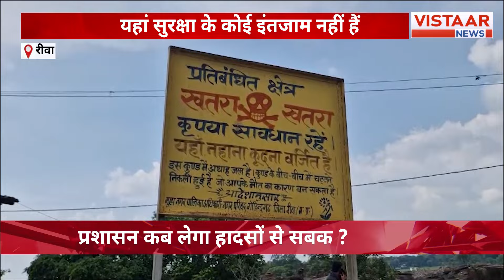Rewa के Khandho माता मंदिर में पानी का खतरनाक गहरा कुंड, प्रशासन को नहीं कोई खबर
मध्य प्रदेश के रीवा में बारिश के साथ कुदरती झरने पूरे शबाब पर हैं. इनकी खूबसूरती लोगों को अपनी तरफ खींच रही हैं...लेकिन ये जितने खूबसूरत हैं उतने ही खतरनाक भी हैं...पिछले 2 हफ्तों में 6 से ज्यादा लोगों की जान डूबने से चली गई...लेकिन ना तो लोग सावधानी बरत रहे हैं...और ना ही पुलिस और प्रशासन की ओर से सुरक्षा के कोई इंतजाम नजर आते हैं...देखिए खतरनाक खूबसूरती को लेकर हमारी ये खास रिपोर्ट...

 In this captivating video, we explore the breathtaking natural waterfalls in Rewa, Madhya Pradesh, which are currently in full splendor due to the recent rains. While their beauty attracts many visitors, it is essential to acknowledge the inherent dangers they pose. Over the past two weeks, more than six lives have been lost to drowning incidents. Alarmingly, there seems to be a lack of caution among visitors, as well as insufficient safety measures from local authorities. Join us as we present a special report on the perilous allure of these stunning waterfalls.